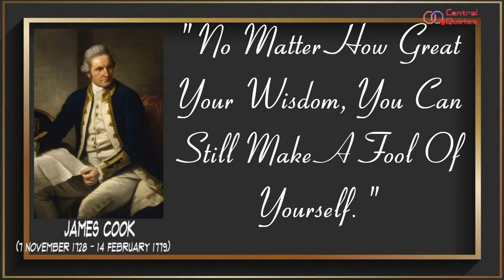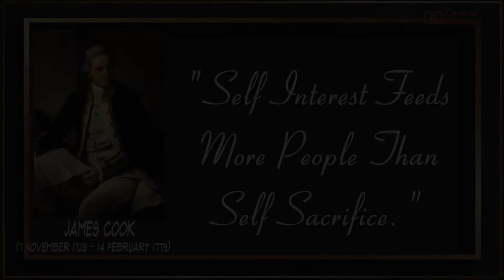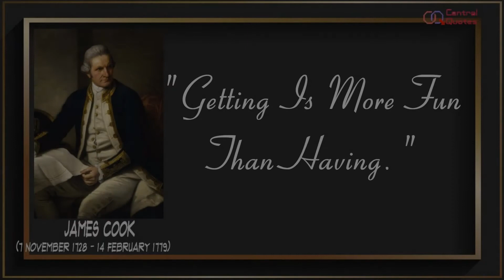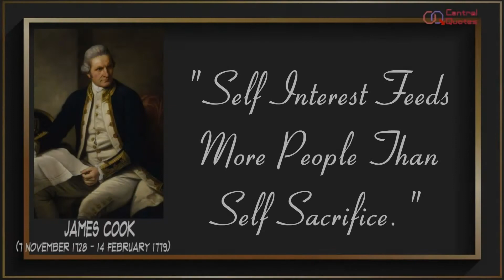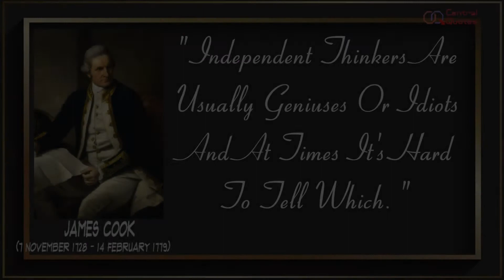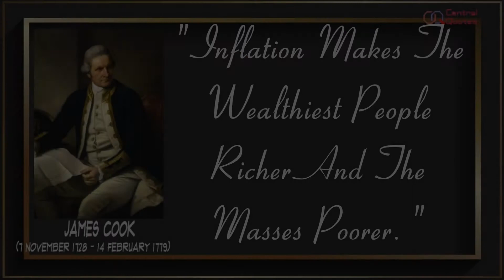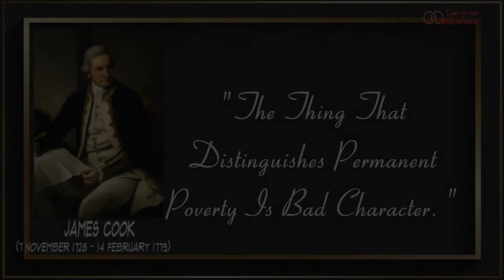James Cook Quotes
James Cook  (7 November 1728 – 14 February 1779) was a British explorer, navigator, cartographer, and captain in the British Royal Navy, famous for his three voyages between 1768 and 1779 in the Pacific Ocean and to New Zealand and Australia in particular. He made detailed maps of Newfoundland prior to making three voyages to the Pacific, during which he achieved the first recorded European contact with the eastern coastline of Australia and the Hawaiian Islands, and the first recorded circumnavigation of New Zealand.
Cook joined the British merchant navy as a teenager and joined the Royal Navy in 1755. He saw action in the Seven Years' War and subsequently surveyed and mapped much of the entrance to the St. Lawrence River during the siege of Quebec, which brought him to the attention of the Admiralty and the Royal Society. This acclaim came at a crucial moment for the direction of British overseas exploration, and it led to his commission in 1766 as commander of HMS Endeavour for the first of three Pacific voyages.